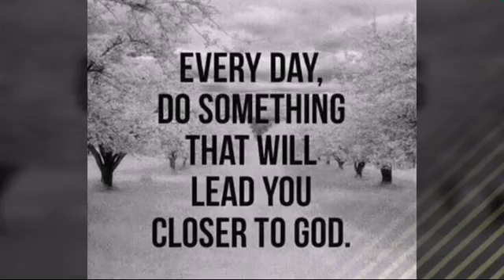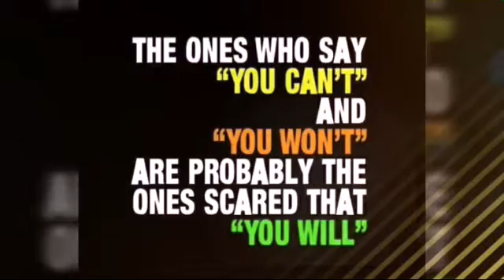Fana express himself Ga-maleboho 2016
Great GOD